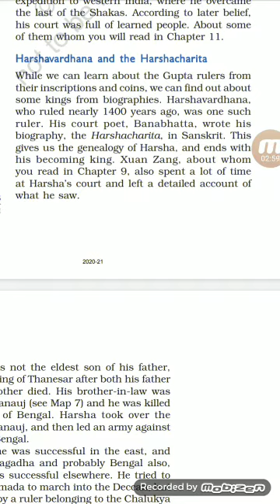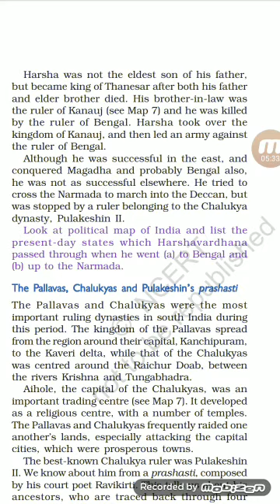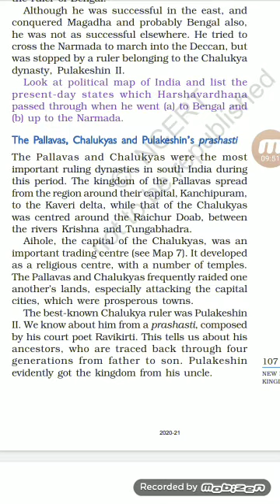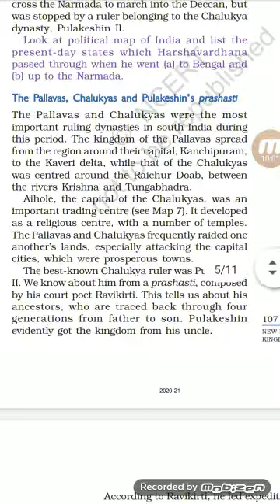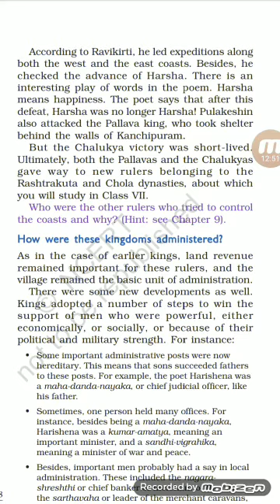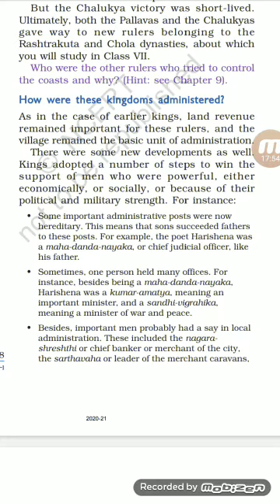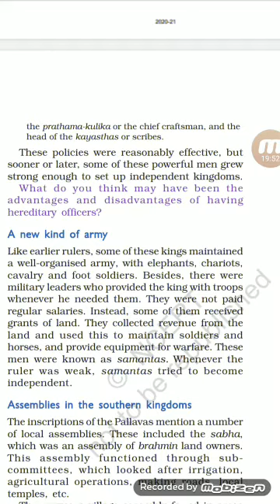History Class - 6 By Om Prakash Singh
Revision of Chapter - 10 New Empires and Kingdoms. part - 2